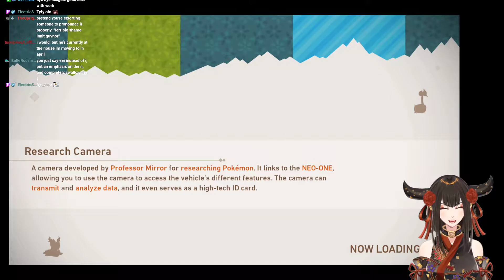Let's Play New Pokemon Snap [Part 2]